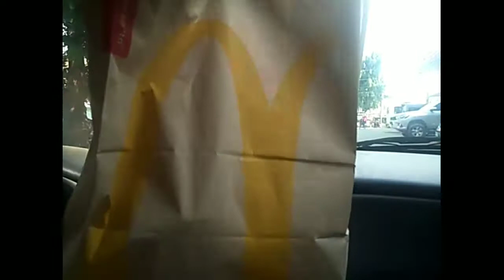Visit our old Rented house @ Linao Talisay City | Pick up Stroller Bag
Hello guys,
We will just visit our old rented house before, coz we think we left something there at the house which is very important the Stroller Bag. The caretaker informed us to pick it up if we have time. Hope you like this

It's a free Playlist for everybody members or non members, as long
as you comment one of my December videos uploaded, just like and
be updated for my next videos.

Be part of my membership, check this out